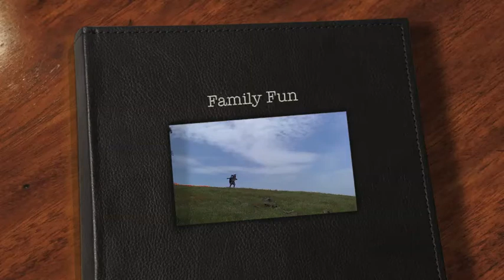Family Fun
Just a bit of family fun!